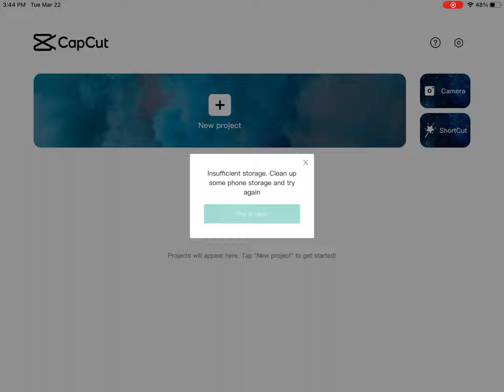This is why I have not been posting 💀 || CloveXMist